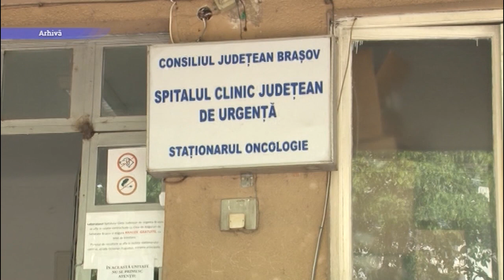Jurnal RTT 15 06 2023